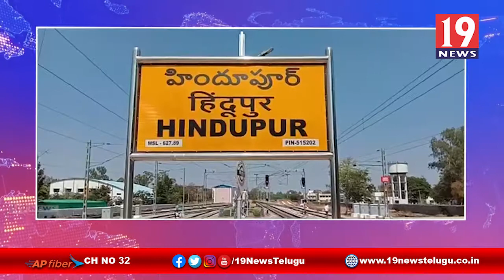కరోనా లాక్ డౌన్ లో చాలా ఇబ్బందులు పడ్డాం -అనంతపురం జిల్లా